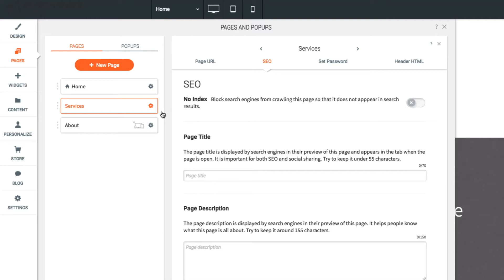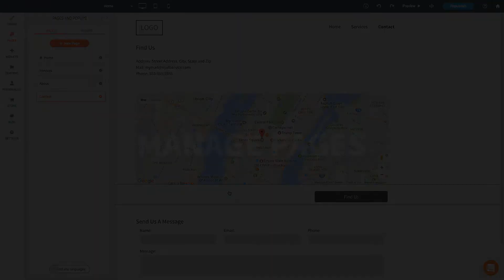How to add and edit website pages using the Mighty Website Builder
In this video, We show you how to add and edit website pages using the Mighty Website Builder

Often creating a new page on your website to highlight a specific service or new area that you service can be difficult when using wordpress and not as customizable when using the others. In this video we are going to show you how easy it is to create a new page and make it MIGHTY!

The Mighty Website Builder was developed with the busy professional in mind, Full Featured and Easy to use it does everything wordpress can do without all the hassle. Simply drag, drop and create the "Online Realestate" that is right for your business.

and choose your template to get started!